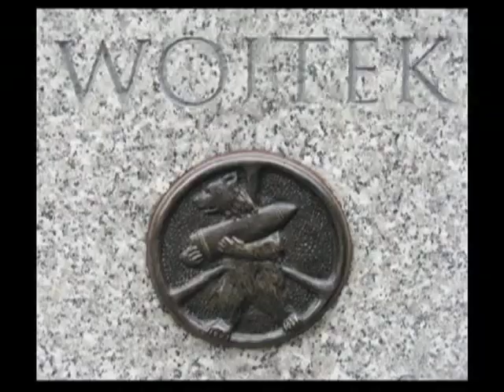VIM 1/29/16 The Bear That Fought WWII